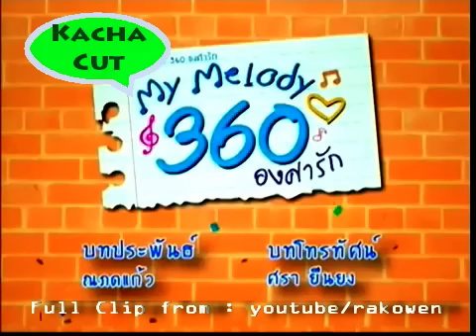[Kacha Cut] My Melody 360 องศารัก 14/04/2013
ขอบคุณคลิป youtube/rakowen